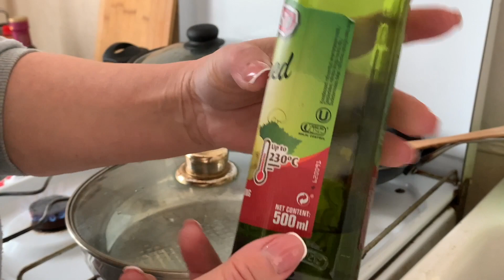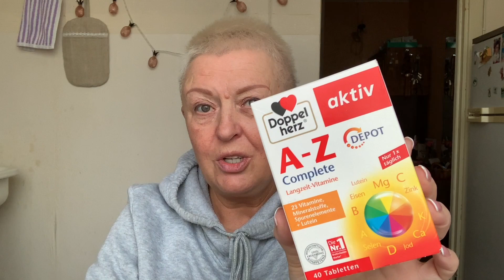VLOG ДОМАШНИЙ...ГОТОВИМ ПАСТУ..ПРО ВИТАМИНЫ..КУЗЯ..РАСПАКОВКА АЙФОНА..КРАСИМ ВОЛОСЫ....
Всем доброе утро..большой домашний влог..приготовим пасту с грибами,также покажу как и чем крашу волося,распакуем новый Айфон 13 PRO MAX,а также покажу какие витамины я сейчас использую и конечно много Кузьмы

Ролик Лены из Германии о витаминах

Привет!Я  Елена,мне 60лет,я живу в Латвии ..на моём канале..жизнь в Латвии,Рига,жизнь женщины 60+..болталки за жизнь,обзоры магазинов секонд хенд,винтажные секонд хенды..бюджетный шопинг..болталки о моде и стиле..покупки,примерки и аутфиты,путешествия по разным городам и странам,стрит стайл и уличная мода..обсуждаем что модно и как выглядеть модно и стильно женщине за 50+60+..что модно этим летом..обязательно подписывайтесь на мой канал..спасибо..